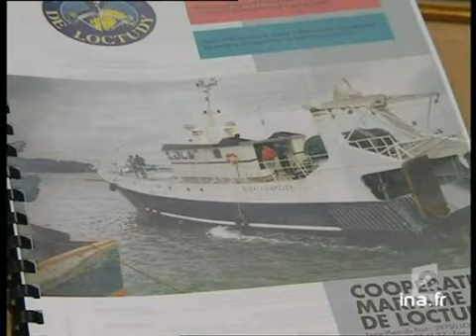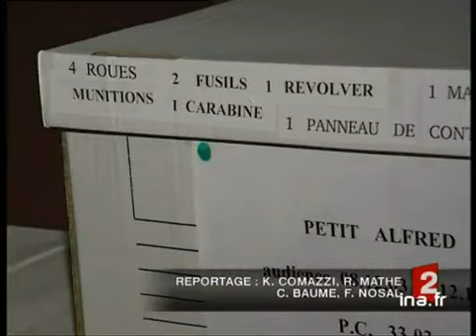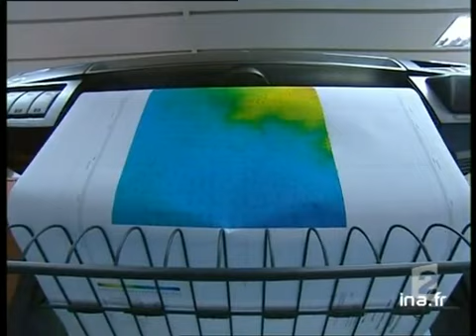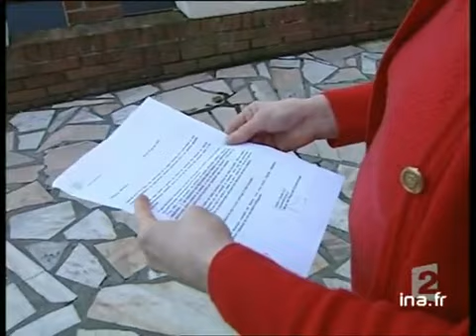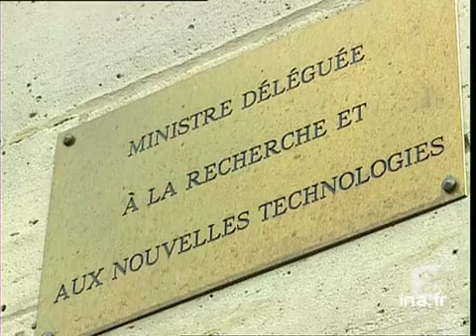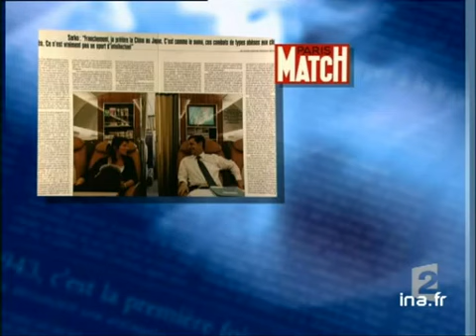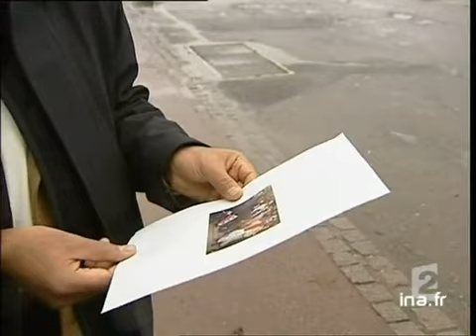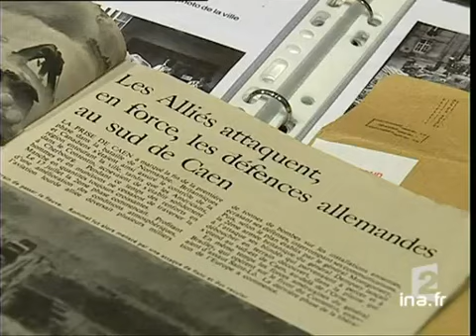20 heures le journal : [émission du 16 janvier 2004]